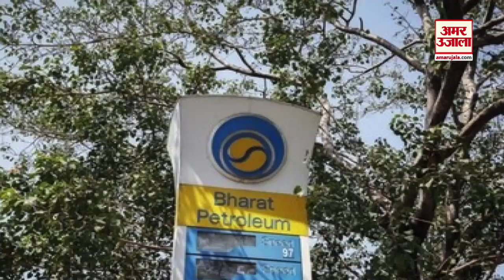पेट्रोल-डीजल पर लग सकता है ये नया चार्ज, बढ़ेंगे दाम, देखें कारोबार की बड़ी खबरें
सरकार जल्द ही पेट्रोल-डीजल पर प्रीमियम चार्ज वसूल सकती है। नितिन गडकरी ने कहा कि अगले पांच वर्षों में राजमार्गों पर 15 लाख करोड़ रुपये का निवेश किया जाएगा। रियलमी 5जी कनेक्टिविटी के साथ एक्स50 स्मार्टफोन को चीन में लॉन्च करने की तैयारी में है।